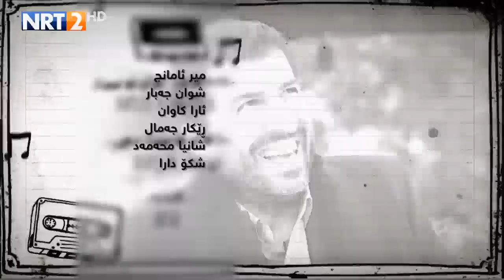درامای ئاغای بچووک ئه ڵقه ی 74 nrt2